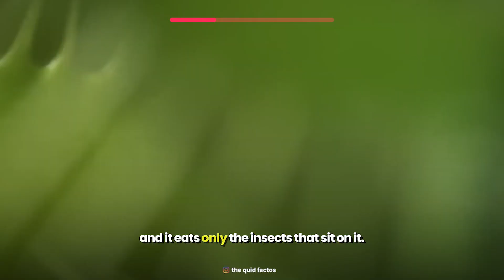Top 15 intresting facts part-28 || अनसुने रोचक तथ्य पार्ट-28